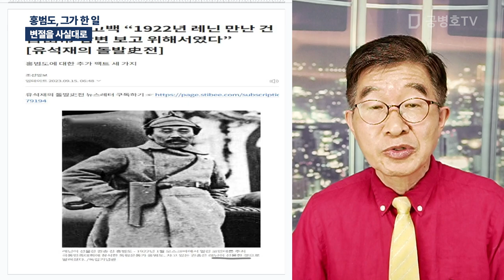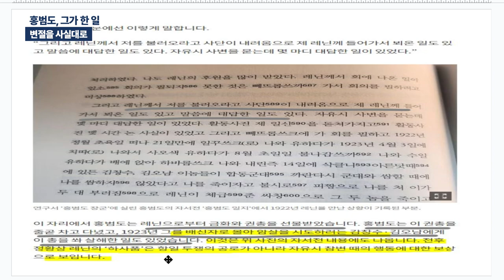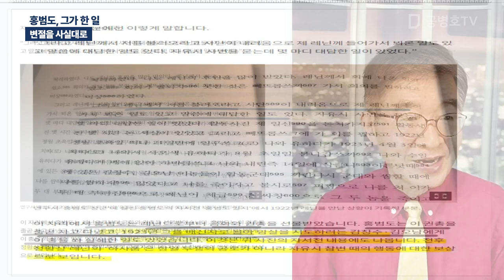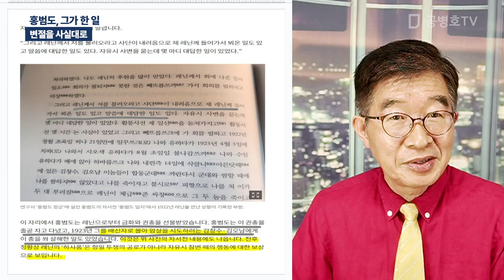홍범도, 그가 한 일 / 변절을 사실대로 [공병호TV]